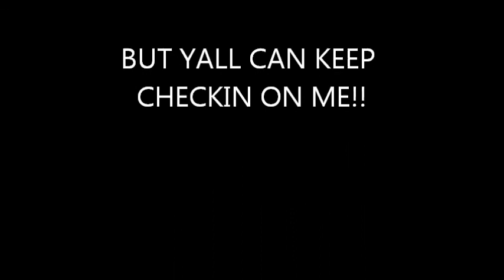Wooden Spoon (Courtez Holbrook Diss)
I posted this on his channel but he hasn't accepted it as a video response. He can keep on hatin but Imma keep on keepin on.